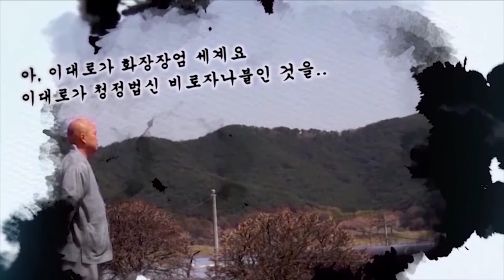[대방광불화엄경 大方廣佛華嚴經] 지원스님 강설 제86강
38. 신중신 대중들의 득법과 게송(득법)